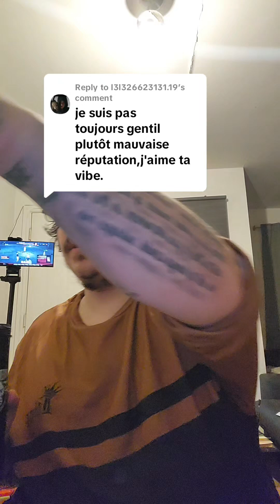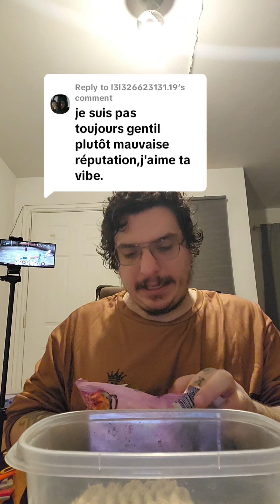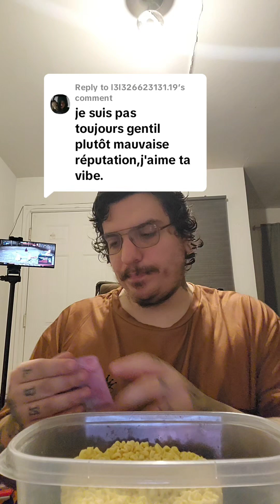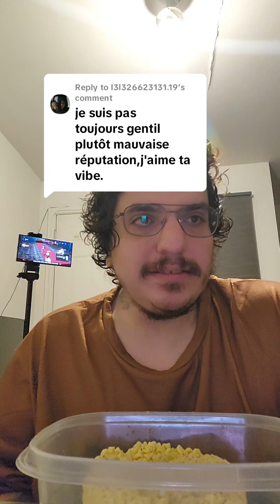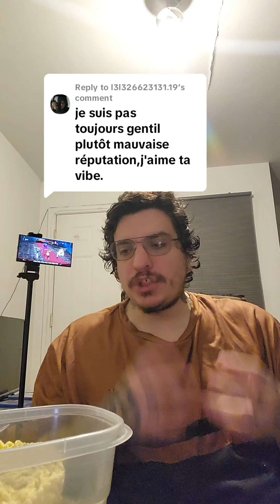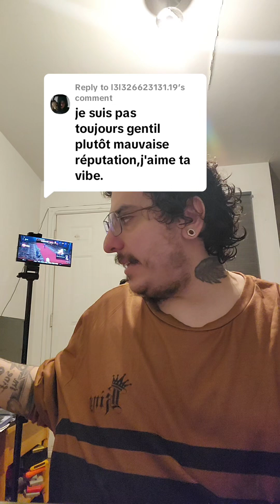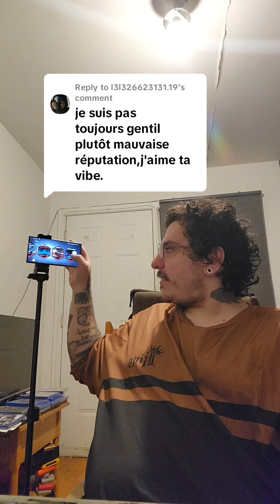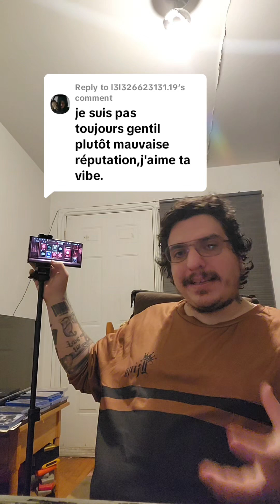tik tok question ep 32